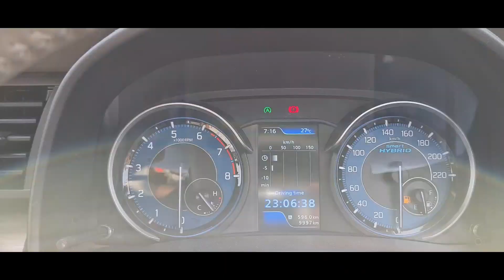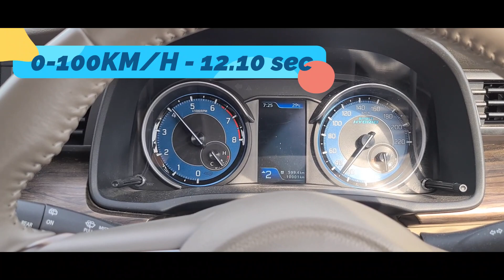Maruti Suzuki Ertiga/XL6 Zxi+ Review: The Ultimate Family MPV!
Welcome to our in-depth review of the Maruti Suzuki Ertiga/XL6 Zxi+! If you're in the market for a versatile family vehicle that offers ample space, comfort, and style, then look no further. In this comprehensive review, we'll explore every aspect of the Ertiga/XL6 Zxi+ to help you make an informed decision.

Join us as we take a closer look at the exterior design, highlighting the sleek lines and modern aesthetics that set the Ertiga/XL6 Zxi+ apart from the competition. Inside, we'll delve into the spacious cabin, discussing the premium materials, ergonomic layout, and innovative features that make this MPV/SUV a joy to drive.

Performance is a key aspect of any vehicle, and we'll evaluate the Ertiga/XL6 Zxi+'s engine and transmission, providing insights into its power, efficiency, and handling capabilities. We'll also discuss the various driving modes and suspension setup, ensuring you have a clear understanding of its on-road behavior.

When it comes to safety, the Ertiga/XL6 Zxi+ doesn't compromise. We'll walk you through the advanced safety features and assistive technologies that offer peace of mind to both the driver and passengers. From the comprehensive airbag system to the stability control mechanisms, your safety is always the top priority.

Finally, we'll assess the overall value proposition of the Ertiga/XL6 Zxi+. We'll consider its competitive pricing, maintenance costs, and fuel efficiency, all while highlighting the after-sales service and warranty options provided by Maruti Suzuki.

Whether you're a growing family, a road-trip enthusiast, or simply in need of a spacious and versatile vehicle, the Maruti Suzuki Ertiga/XL6 Zxi+ is definitely worth your attention. Join us as we explore its features and capabilities, helping you make an informed choice.